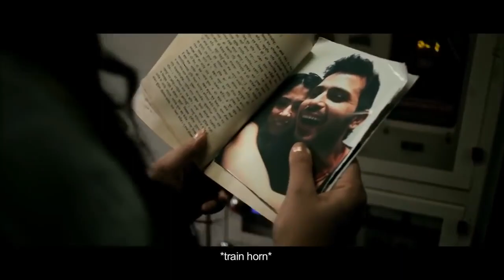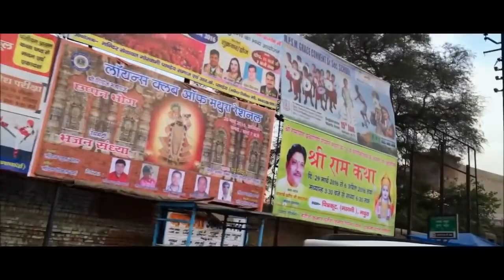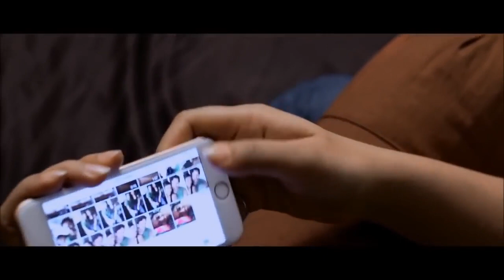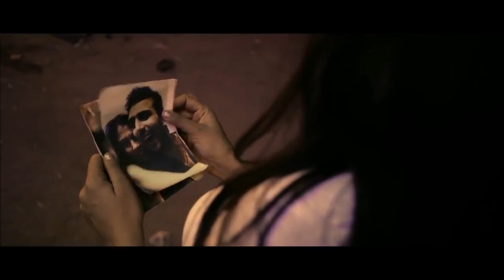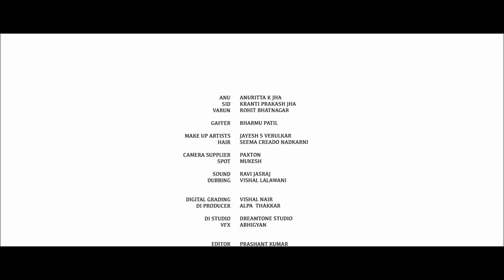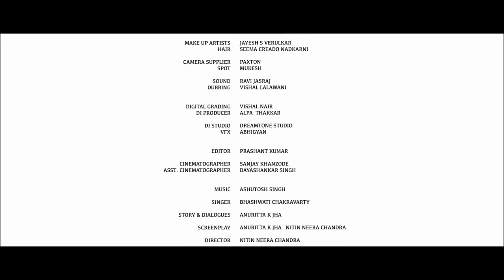A Newly Married Wife | Couple At Holi | Hindi Short Film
HoliKaDahan | Anuritta K Jha | The Short Cuts | International Women's Day Film

Holikadehen is about a girl who is in an unhealthy relationship and she suffers by choosing to stay in the relationship because she fears the unkown future. As the short film prgresses she finally gathers the courage to walk out of the toxic relationship and starts fresh by soaking in the colors of Holi. So this Holi let's stand up for ourselves and get rid of all the negative colors affecting our lives.

A KARA Studios & The Short Cuts presentation

Anuritta K Jha
Kranti Prakash Jha
Rohit Bhatnagar

Director: Nitin N chandra,
Dop: Sanjay P .khanzode
Music composer: Ashutosh singh
Editor: Prashant Kumar